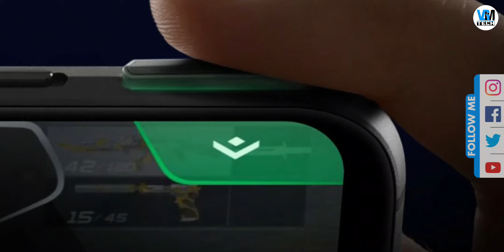Xiaomi Black Shark 3s - The Ultimate Gaming Phone from Xiaomi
Xiaomi Black Shark 3s - The Ultimate Gaming Phone from Xiaomi : Xiaomi ne finally apna latest gaming smartphone Xiaomi Black Shark 3s launch kar diya hai. Jo ki humne Asus ROG Phone 2, Lenovo Legion Duel aur Nubia Red Magic 5s jaise hi kuchh features provide karta hai. Isme aapko AMOLED Screen, Fast Charging, Shoulder Buttons jaise features mil jate hai. Ye phone Qualcomm Snapdragon 865, 12GB RAM aur 128GB, 256GB, 512GB Internal Storage mil jati hai. Mujhe ummid hai aapko ye video pasand aayi hogi..

Here is the pricing:
12GB/128GB  (3,999 yuan or 42,958 Rupee)
12GB/256GB  (4,299 yuan or 46,181 Rupee)
12GB/512GB  (4,799 yuan or 51,552 Rupee)

VGMTECH

DuoTech